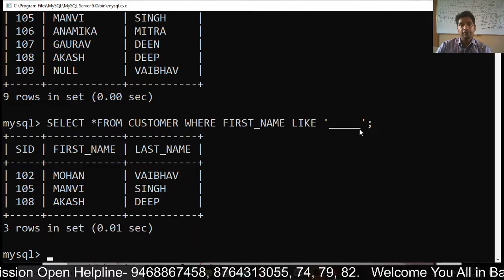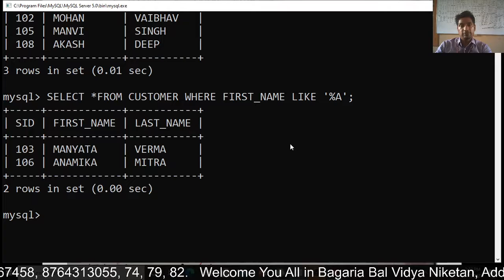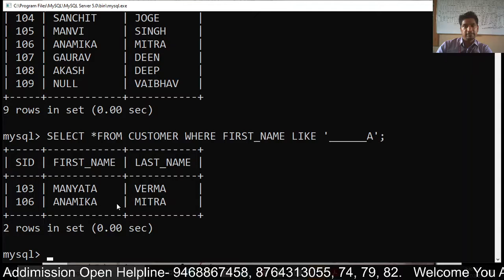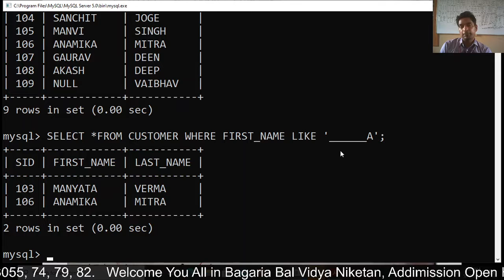Revision MySQL - 7 (Part - I)